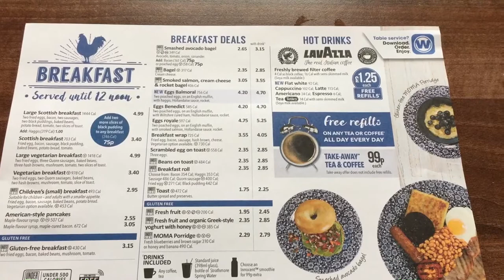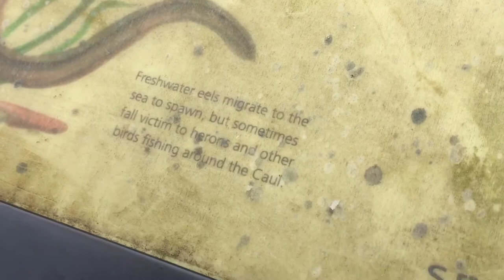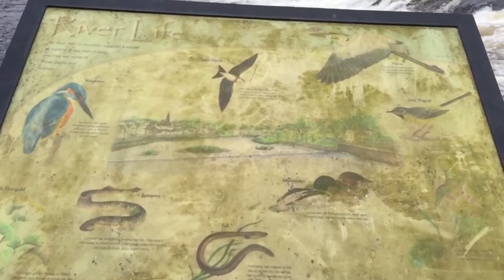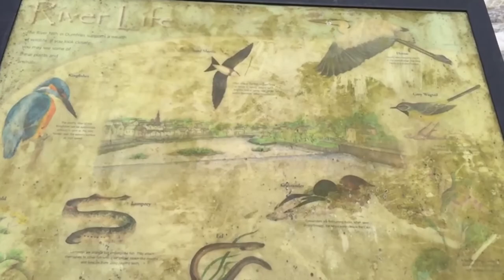Day Out in Dumfries vlogs 9th of April 2018